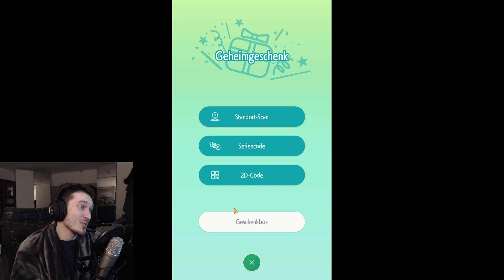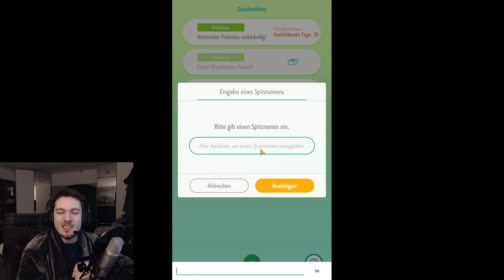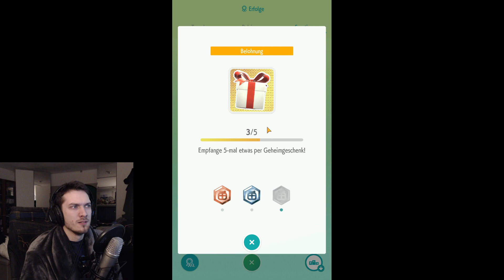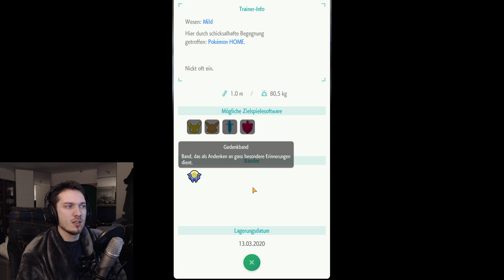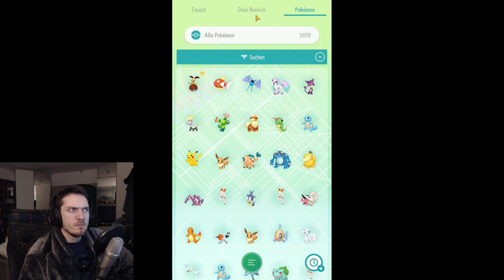AZOTH MAGEARNA! DA ISSES! – Die Erfüllende Xperience - Pokémon HOME - BONUS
Ich bin happy :3

— Werde ein aktiver Teil der Community —

— Mehr Gebirges? Hier folgen! —